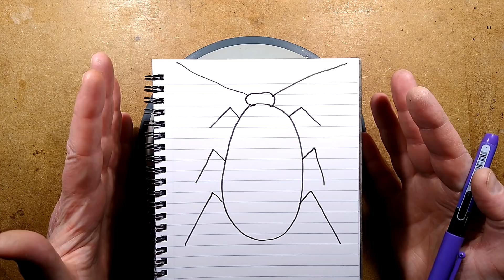Exploring an unusual prototype cockroach zapper.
A rather unique opportunity to explore a prototype of a product that did make it to market, but seems to be hard to find.
I've got to admit that I felt a bit uncomfortable making this video.  I get the feeling that the inventor put a lot of time and money into designing and trying to get funding to bring this product to market.

A note came with this device suggesting it used the antenna disabling technique.
There's a broad-spectrum patent that seems to be associated with this product, but it doesn't specifically mention the antennae effect.  Just that the antennae will bridge the gap between the electrodes.  It seems to suggest the main difference from a traditional insect zapper is the horizontal plates and darkness more suited to crawling bugs.
It also suggests a timing of 30 seconds of zapping every 20 minutes.

Here's a link to the patent, which expired in 2002:-

The engineering of the case is complex and stylish, but would have made the unit quite expensive to manufacture in this form.  If the product had taken off and been a huge commercial success, the inevitable clone products would probably have used a much simpler two part case that plugged together with a single base plate contact pin and safety switch.  The circuitry these days would be the inevitable 8-pin microcontroller driving a small CCFL style transformer and multiplier arrangement.

I'd like to know the history of this unit and how much work and experimentation was involved in testing the concept and designing the unit.  The resin moulded case is immaculate and would have been expensive and time consuming to make as it predates 3D printing.

Here's a link to an Australian science/art museum page showing one of the commercial products with the simpler case and latch at the front:-